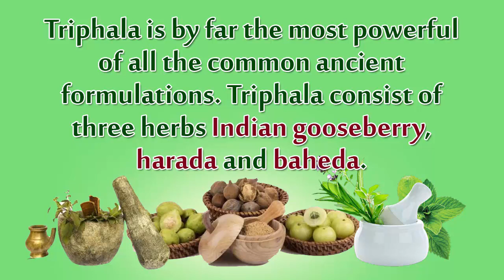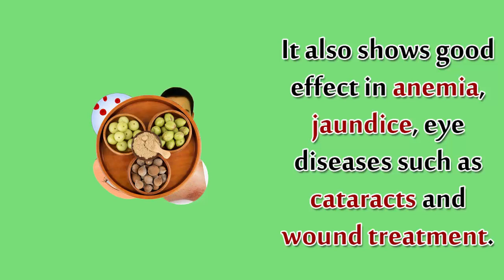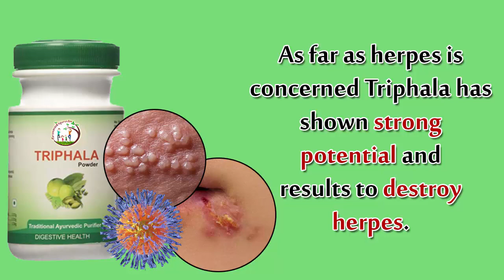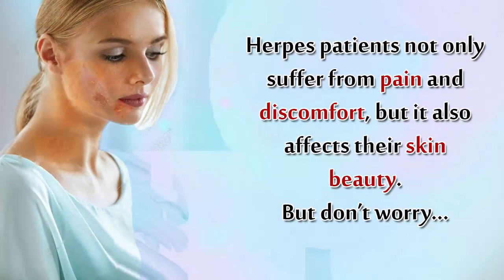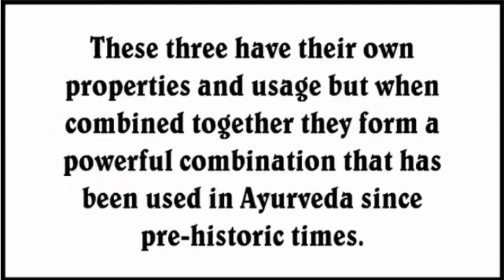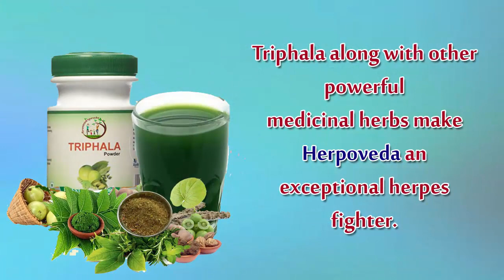Triphala can cure herpes according to latest researches | Herpoveda Ingredients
Triphala For Herpes
Triphala For Herpes Cure
Herpoveda
Herpes Treatment
Herpes Cure
Cure For Herpes
Natural Cure For Herpes
How To Cure Herpes Naturally
Herbal Cure For Herpes
Triphala for skin
Triphala benefits